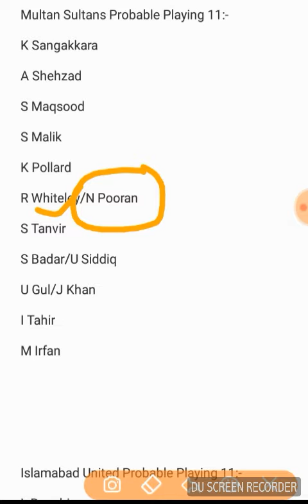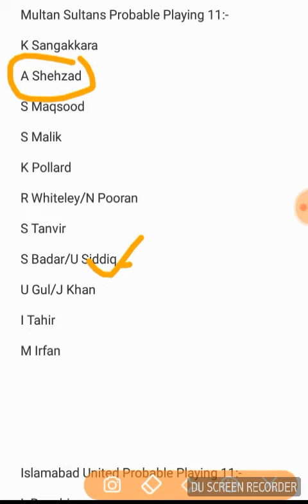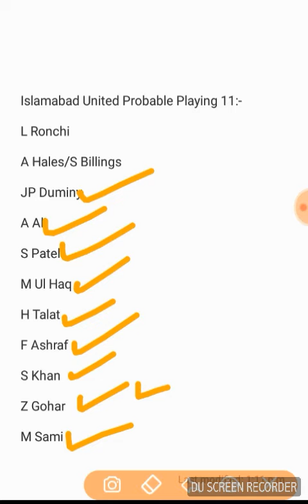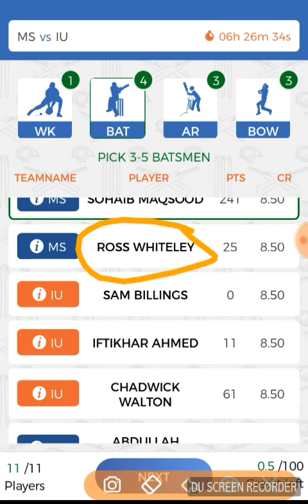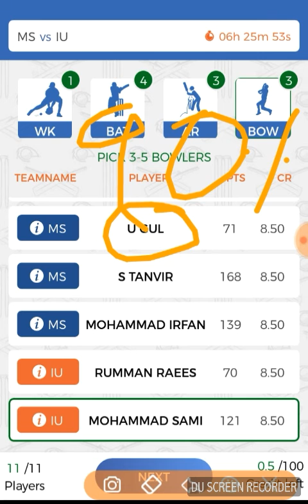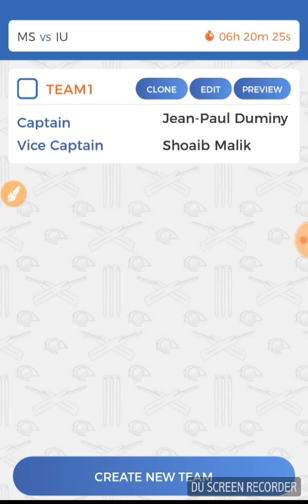MUL vs ISL 25th Match PSL 2018|Dream 11|Playing 11|Dream 11 Predictions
Team for MUL vs ISL 25th Match PSL 2018|Dream 11|PSL 2018|Playing 11|Dream 11 Predictions

Refer code:-XIJTCNJ2BX use this code for rs100 bonus.

Best Wishes!